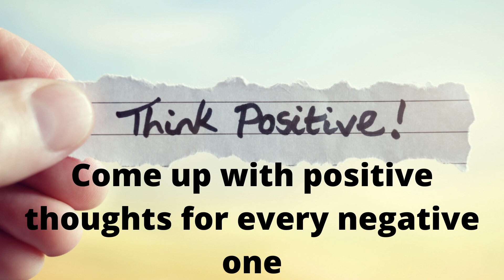Let's do it | 21 days challenge | Day 16 😘😘😀😘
New year Resolution 2021 21 day challenge. Let's do it together. 😀😀😘😘

Thankyou for watching and supporting us!!!

GOD BLESS!!!